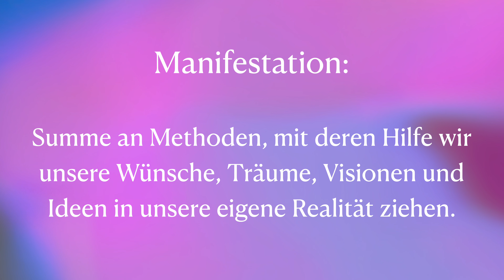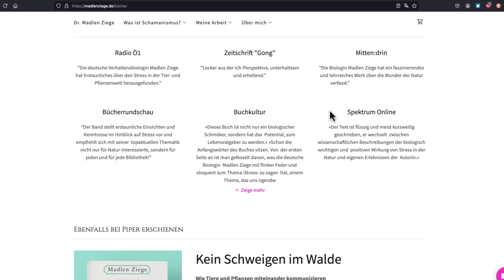Hör auf, die falschen Dinge zu manifestieren! (Frage stattdessen Deine Seele)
Mittels Manifestation sollen sich Wünsche, Ideen und Visionen realisieren lassen. Doch wie genau soll das funktionieren? Der Schamanismus gibt die Antwort darauf: Alles ist von einer universellen Lebensenergie beseelt. Von der Ebene der Seele aus kannst Du als Schöpfer alles manifestieren. Und wenn wir uns unserer Seele bewusst sind, wird die Manifestation viel einfacher, denn wir können nach unseren wahren Wünschen und Sehnsüchten fragen.
HINWEIS:
Die Informationen in diesem und all meinen anderen Videos basieren auf meiner eigenen Erfahrung. Ich bin keine Ärztin oder Psychotherapeutin. Meine Videos stellen keinen Ersatz für eine ärztliche Behandlung dar. Der Zuschauer sollte regelmäßig einen Arzt, Therapeuten oder Berater konsultieren, wenn es um seine körperliche oder geistige Gesundheit geht und insbesondere um Symptome, die eine Diagnose oder medizinische Behandlung erfordern. Falls Du Informationen meiner Videos nutzt, um eigene Behandlungen durchzuführen, übernehme ich keinerlei Verantwortung dafür. Diese Videos wurden allein für die Dokumentation meiner eigenen Erfahrungen erstellt.